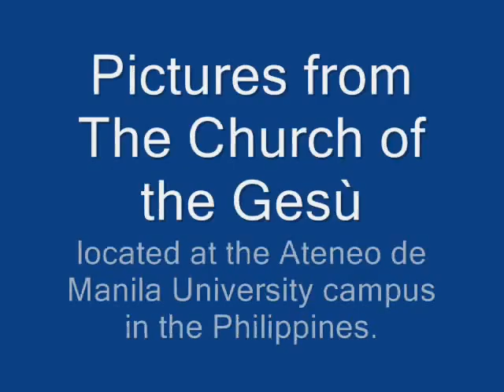Agony of Christ - "In the Garden of Gethsemane"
The Agony of Christ
Pictures from The Church of the Gesù
located at the Ateneo de Manila University campus in the Philippines.
"In the Garden of Gethsemane"
(partial)
from the Muscial Jesus Christ Superstar
written by Andrew Lloyd Webber
Live amateur recording performed by Coach Mel Orosa